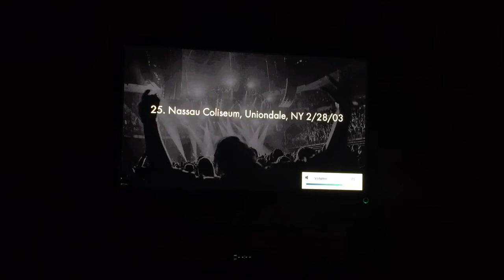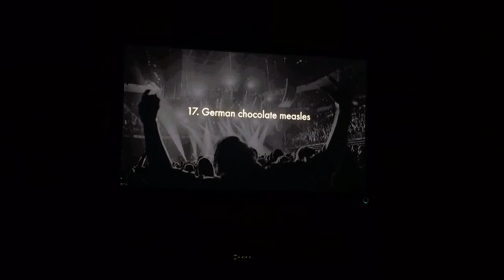Top 25 Greatest Phish Concerts & Rare Diseases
Seattle, Washington 10/18/14 webcast set break